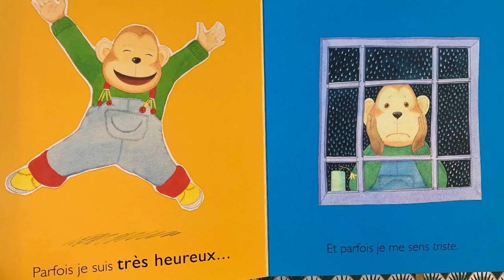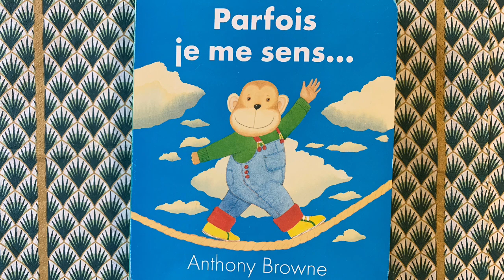⭐️Parfois je me sens (Anthony Browne)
Imagier pour les petits sur les émotions, écrit et illustré par Anthony Browne.